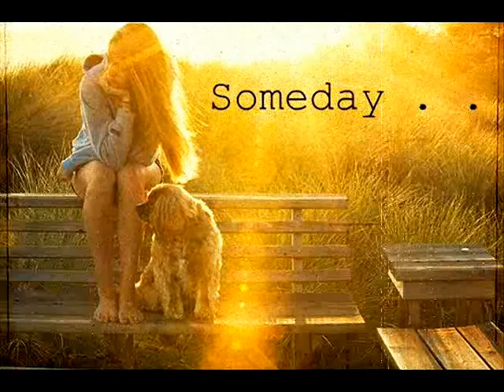Deep - Binoculars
deep
Binoculars